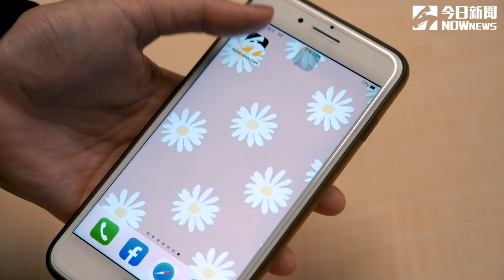電商激推超過11款母親節蛋糕 非常時期線上爽買不採雷